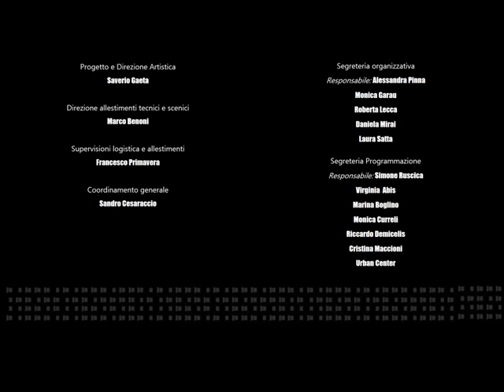Accogliere l'altro (Ince, Praetorius, Tesanovic, Finocchi)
Incontro del 8 giugno 2013 al Festival Leggendo Metropolitano "I Legami" - Cagliari
Non è facile per le donne esporsi, soprattutto in una scena pubblica, soprattutto se straniere. Il Concorso Lingua Madre dà alle donne la capacità di ritrovare nel legame genealogico che le lega alle altre donne, un valore positivo, l’affermazione del sé femminile. “La dipendenza tra esseri umani non è debolezza, bensì normalità. Dopo il distruttivo dominio della finanza, occorre superare l’ossessione della crescita e ripensare al mondo come a un ambiente domestico di cui prendersi cura.